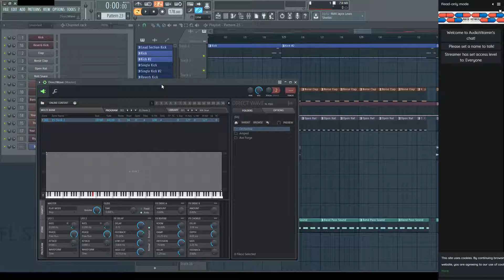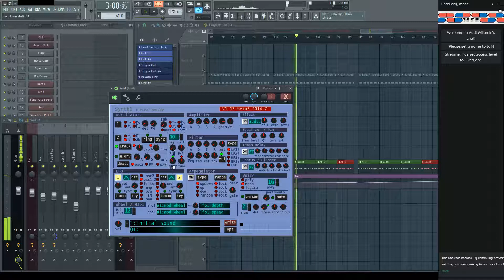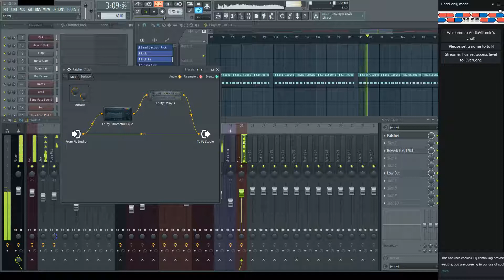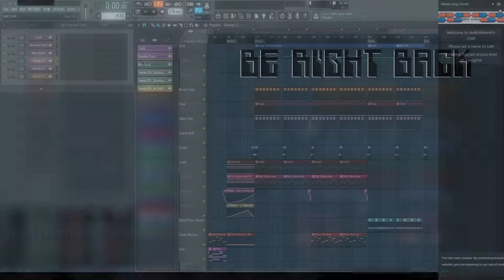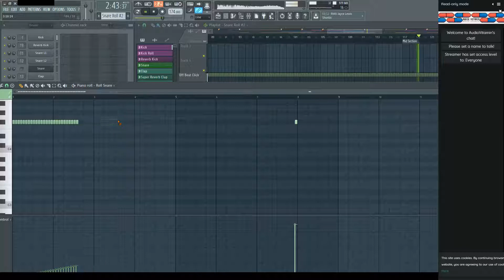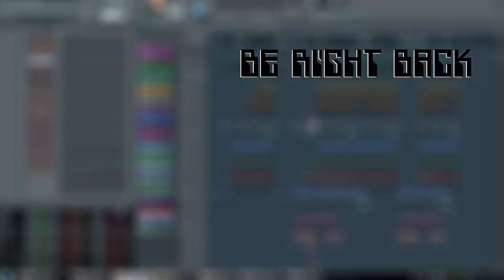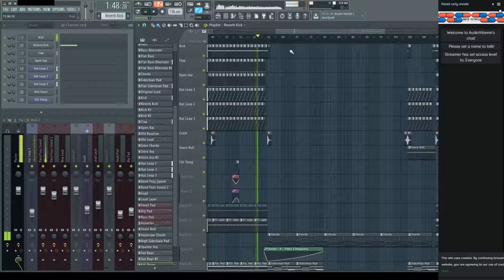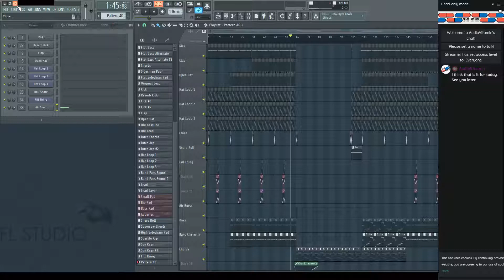Production Live Stream 7 (10-18-2017)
Decided to try and start live streaming again. I have not decided what days I will start doing it yet. I am thinking every other Wednesday maybe.